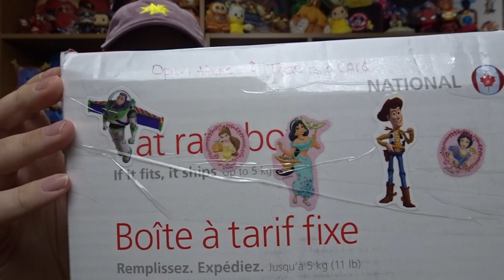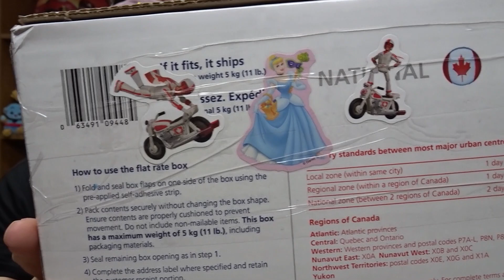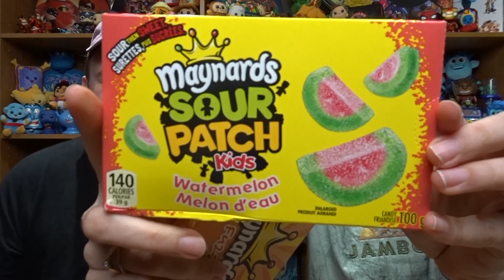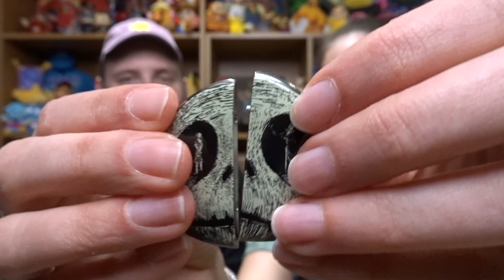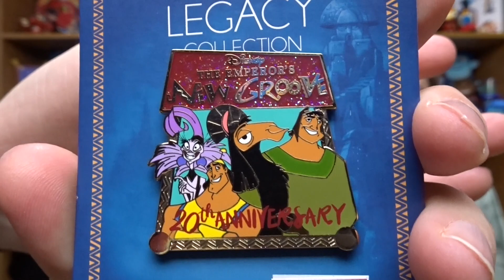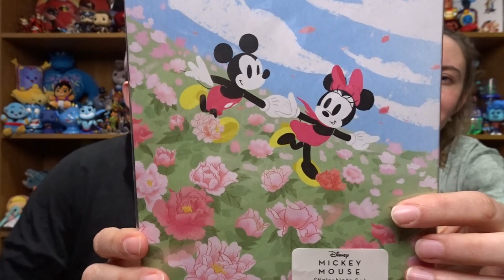Unboxing Disney Magic Mail from YOU!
Thank you so much to Sam and Lara! We had such a blast opening everything and are so so thankful for the time and effort you all put into sending magic our way!

Our Address:
Brandon & Heidi
Sudbury, Ontario
P3A 4S8
CANADA